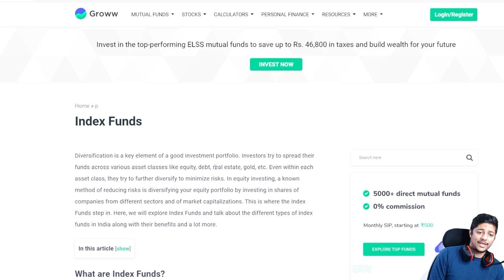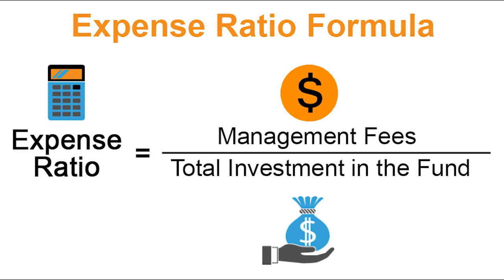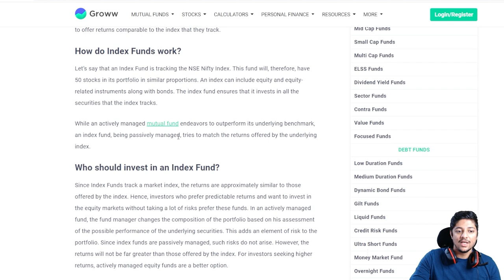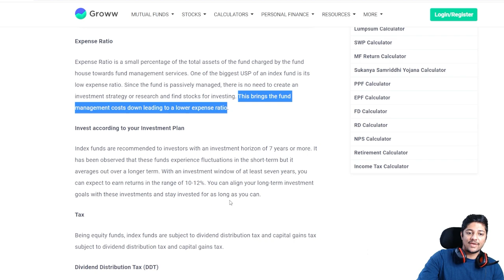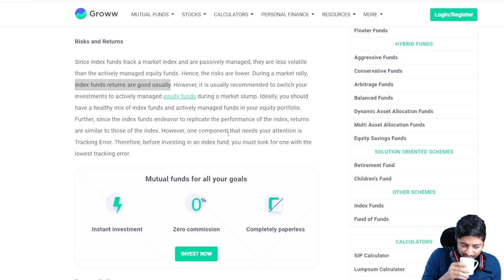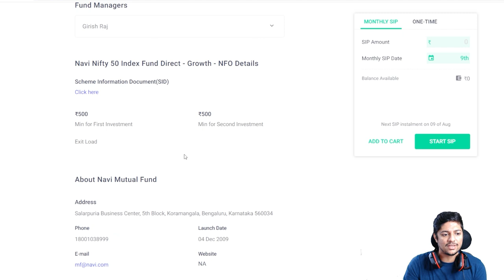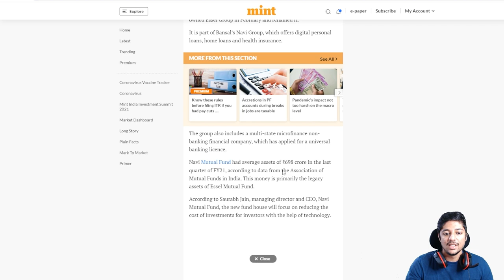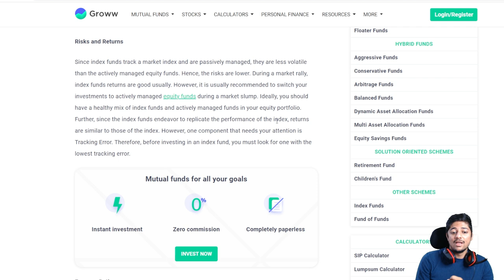What are Index Funds | Index Funds For Beginners | How to choose Index Funds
In this video Shashank Udupa talks about what Index Funds are and how to understand expense ratio and tracking error in Index Funds. We then understand why people invest in Index funds and how to look at index funds and use it to our advantage.

Always do your own research while investing in funds and look at the risk profile in the Scheme related document.

Timestamps:
0:00 – Introduction
0:38 – What is an Index Fund
2:30 – Why Index Funds – Difference between active and passive funds
5:16 – How do Index Funds work
5:39 – Goal of active and passive funds
6:30 – Expense ratio and Tracking Error
10:19 – Risk and Return
11:43 – Investment Horizon and who is it for?
13:33 – Analysing index funds
14:50 – Navi Index Fund
21:12 – Recap
21:33 – Conclusion